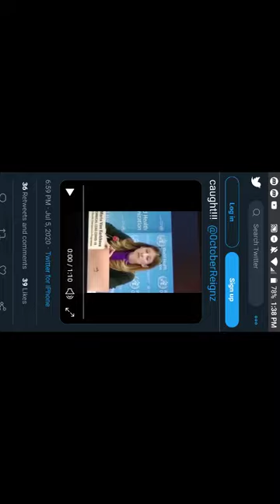Here she explains how to end this PLANNED-emic.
The world health un_organization (or are they just pretending to be? This virology is fake so, WHO KNOWS!) knows how to shut this epidemic down. So why don't they?